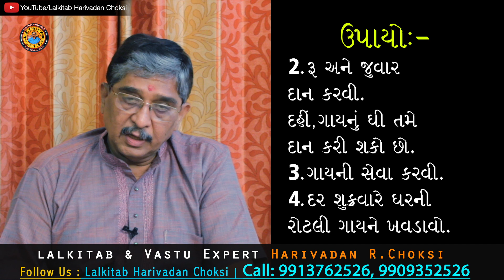"તુલા રાશિ"ઈ.સ ૨૦૨૦, શું જિંદગીમાં કોઈ નવો વળાંક લાવશે?| Tula Rashi 2020 , Lalkitab Harivadan choksi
જો તમારી પણ તુલા રાશિ હોય તો શું જિંદગીમાં કોઈ નવો વળાંક લાવશે? તુલા રાશિ માટે ૨૦૨૦ કેવું રહેશે? શુ કરવું અને શુ નહિ કરવું ? દિવાળી પેહલા અને દિવાળી પછી શુ હશે ભવિષ્ય અને કયા ઉપાય કરવાથી લાભ થાય... જો વિડીયો ગમે તો અવશ્ય સેર કરજો